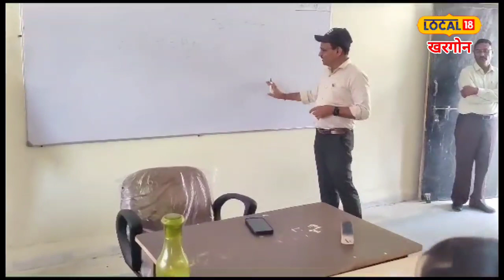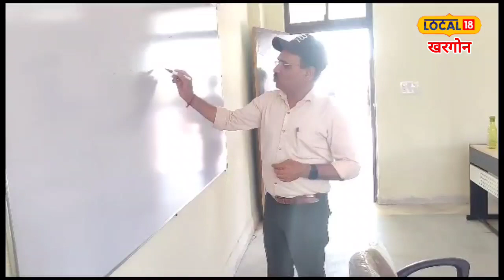कलेक्टर ने शिक्षक बनकर बच्चों को गणित और केमिस्ट्री का समझाया महत्व! देखें Video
About Video: जिले की कसरावद और महेश्वर तहसील के आधा दर्जन स्कूलों में कलेक्टर शिवराज सिंह वर्म ने शिक्षक बनकर बच्चो की क्लास ली. महेश्वर स्थित कन्या परिसर पहुंचे कलेक्टर शिवराज सिंह ने यहां कक्षा 10वीं की छात्राओं को केमेस्ट्री पढ़ाई. करीब 30 मिनट की इस क्लास में कलेक्टर शिवराज सिंह ने छात्राओं को इलेक्ट्रॉन, प्रोट्रोन और न्यूट्रोन की जानकारी दी गई. साथ ही पढ़ाई करने का तरीका भी बताया.
 About Channel: News18 Local एक हाइपरलोकल प्लेटफॉर्म है, जिसमें अलग-अलग जिलों से आपके लिए हिंदी में न्यूज अपडेट और वीडियो पेश किए जाते हैं. News18 Local में आपके आसपास के स्थानीय इवेंट्स, मुद्दों, नगरीय समस्याओं, सूचनाओं, त्योहारों, यूटिलिटी, शिक्षा और नौकरी के अवसर, सरकारी घोषणाओं, सक्सेस स्टोरी, ऐतिहासिक जगहों और पर्यटन स्थलों से जुड़ी खबरें भी कवर की जाती हैं.